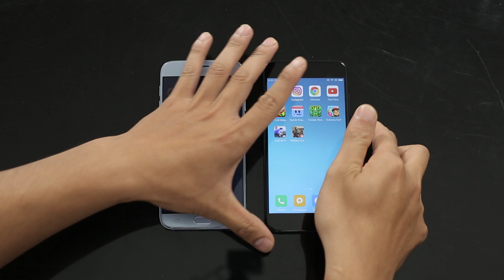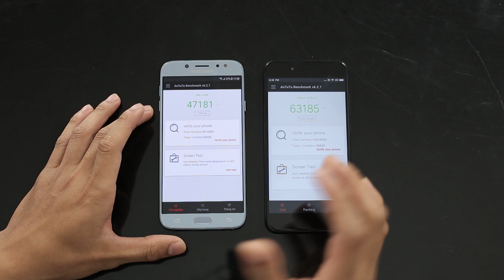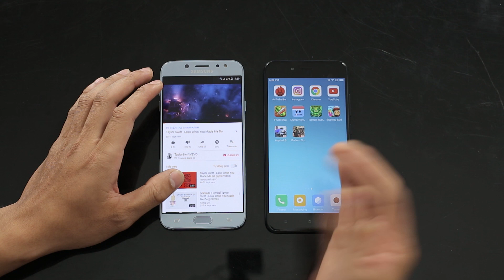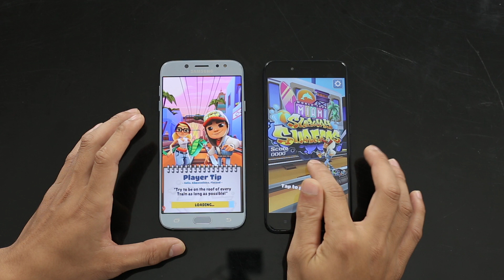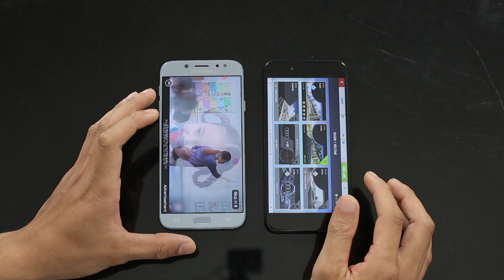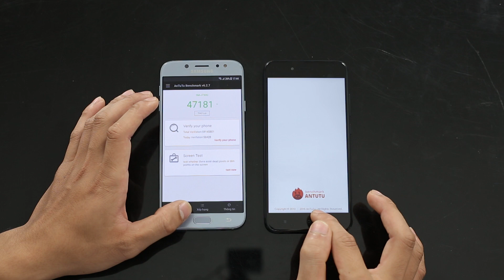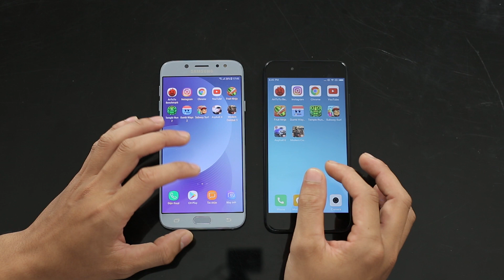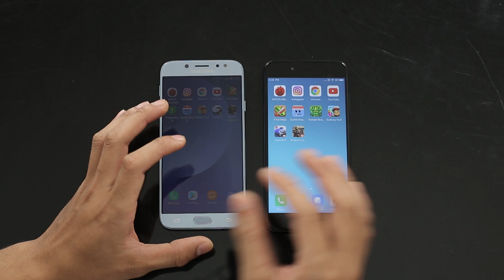SpeedTest - Galaxy J7 pro vs Xiaomi Mi5x | Hoàng Hà Channel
Tham khảo thêm các tin tức, bài viết đánh giá chi tiết từ Hoàng Hà Mobile tại đây

Video mở hộp và đánh giá các sản phẩm công nghệ mới nhất của Hoàng Hà Mobile.